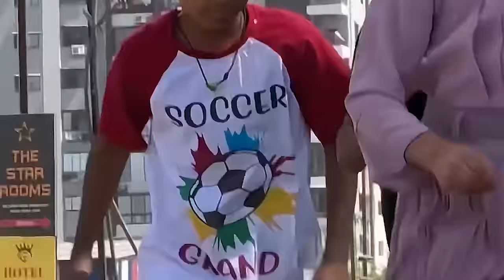NIBBA NIBBI are getting H@rny ?😶 7 ki Umar me 27 ka josh..!!